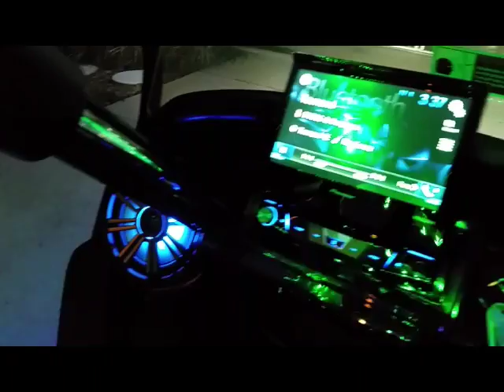2015 Club Cart Custom LED and Stereo Installation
Best of Show Audio, Custom Installation
Spring Hill, Florida